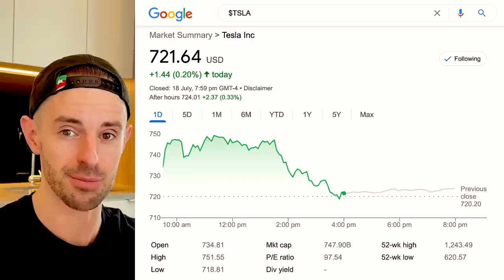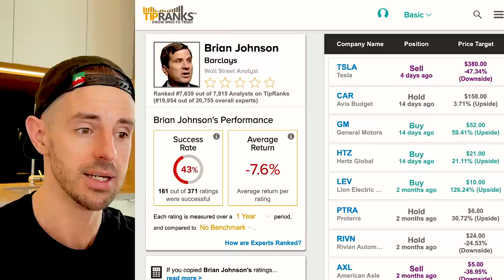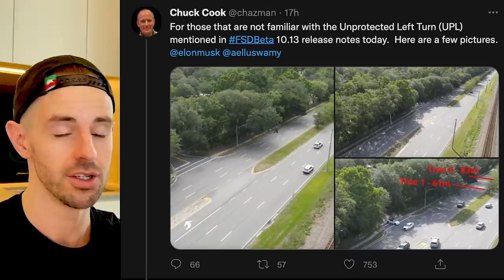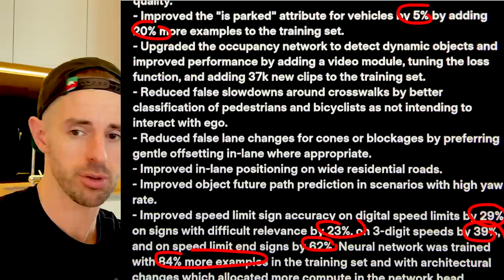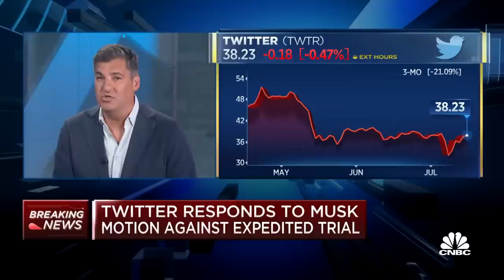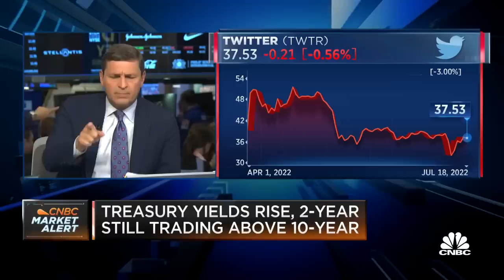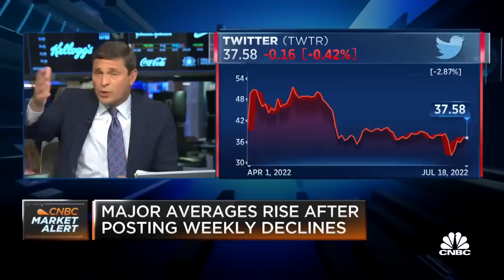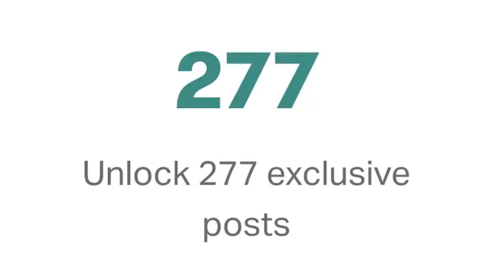Bottom 4% Analyst: "Tesla Worth $380", Cramer Mocks Elon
₿₿ $10 BTC Free on Coinbase 💲1 Free Stock on Stake (Australia, UK & NZ).👕 Merch

SOURCE
◆ Jim Cramer on Elon Musk's Twitter defense: Are you kidding? Is that the best you have?

TIMESTAMPS

0:00 Intro
0:35 Support The Channel, Get Perks
1:08 Tesla Stock Has Quiet Start To Earnings Week
2:01 Tesla’s $460 MILLION Bitcoin Impairment (Q2 Earnings)
5:43 Juicy FSD Beta v10.13 Release Notes LEAKED
8:28 Elon Musk vs Twitter
11:39 Jim Cramer LOSES HIS MIND On Elon Musk vs Twitter

In this video, Tesla stock has a quiet start to earnings week, FSD Beta 10.13 release notes leak with some juicy updates, and the “smartest” analysts on Wall St increase their Tesla stock price target to $380 per share. Really. And Jim Cramer goes off the deep end on the Elon Musk Twitter deal.

Steven